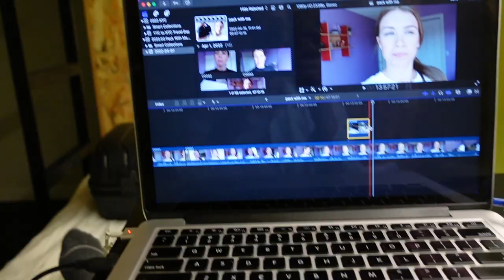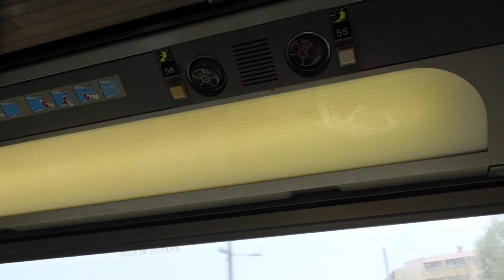🇫🇷 First Impressions of Nice, France | Honest Female Solo Travel Vlog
I didn’t think after a few weeks of travel I would be so excited to be in an ocean-side town again! The palm trees, greenery, architecture…Nice was starting to make the top 5 favourite cities list!

E-sim [$3 credit with code ANNA4938]

// PACKING
Apple Watch

// TIMECODES
00:00 - 00:45 New location
00:45 - 01:28 Last vlog
01:28 - 05:19 Train to Nice
05:19 - 06:34 Plan for the day
06;34 - 08:35 Exploring Nice
08:35 - 09:22 Initial impressions
09:22 - 10:19 Flea Market
10:19 - 10:49 English Promenade
10:49 - 11:48 Hiking a castle